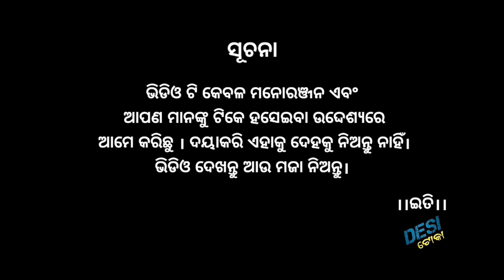ଓଉ ରାଇତା | Mee Puch Puch | Odia Comedy | Desi Toka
Mee Puch Puch New odia comedy

LIKE I COMMENT | SHARE

Desi Toka